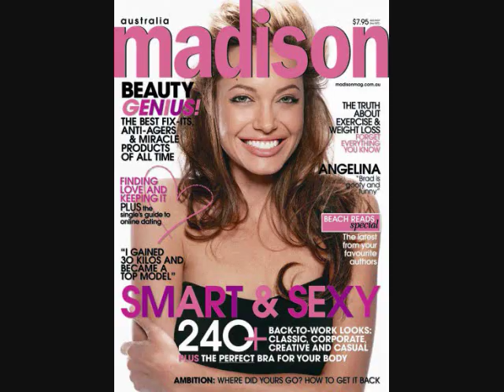Songs of the Presidents #4 - James Madison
James Madison was an American statesman and political theorist, the fourth President of the United States (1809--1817). He is hailed as the "Father of the Constitution" for being instrumental in the drafting of the United States Constitution and as the key champion and author of the United States Bill of Rights.[1] He served as a politician much of his adult life. Like other Virginia statesmen in the slave society,[2] he was a slaveholder and part of the élite; he inherited his plantation known as Montpelier, and owned hundreds of slaves during his lifetime to cultivate tobacco and other crops.